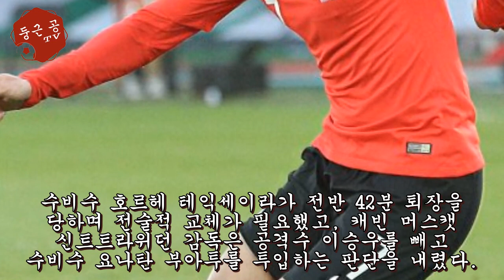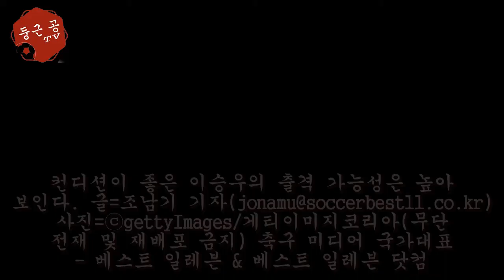이승우, 선발 후 '활발한 몸놀림'.. 동료 퇴장으로 아쉬운 교체 - 해외 반응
(베스트 일레븐) 이승우가 드디어 선발로 경기장에 나섰다. 긴 시간은 아니었지만, 자신감 있는 몸짓으로 피치를 누비는 모습이 인상적이었다. 이승우의 소속 클럽 신트트라위던은 25일(이하 한국 시각) 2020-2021 벨기에 주필러리그 3라운드 우스텐데전을 치렀다. 양 팀은 득점 없이 ...